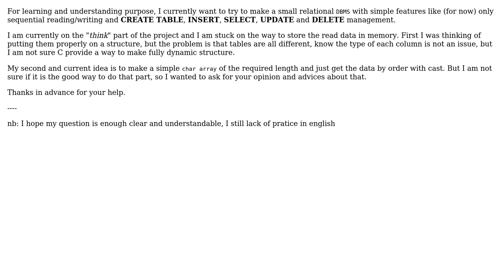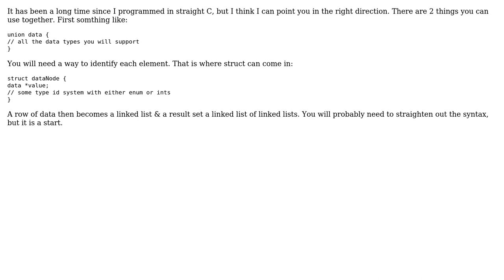Software Engineering: structure problem in Relational DBMS creation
With thanks & praise to God, and with thanks to the many people who have made this project possible! | Content (except music & images) licensed under CC BY-SA | Music | Images & others | With thanks to user Kane user Joe McCay and the Stack Exchange Network Trademarks are property of their respective owners. You are responsible for your own actions.